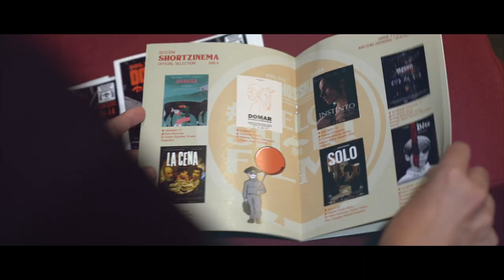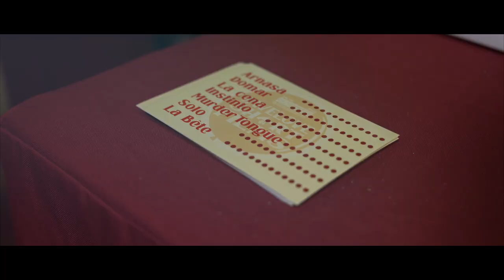Donosskino Vol.VII Highlights · Laburpena · Resumen 2023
Donosskino Vol.VII Highlights · Laburpena · Resumen

📹Iker Campo